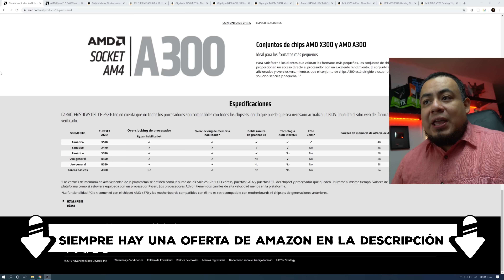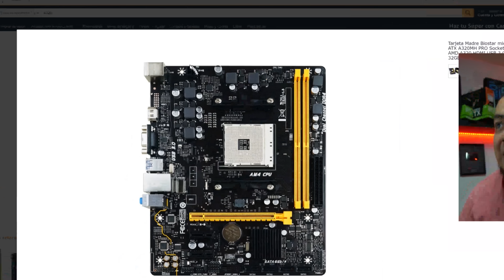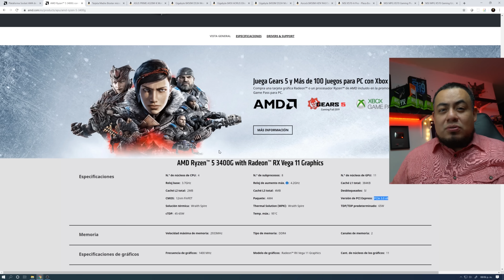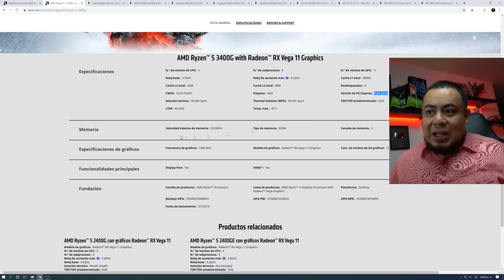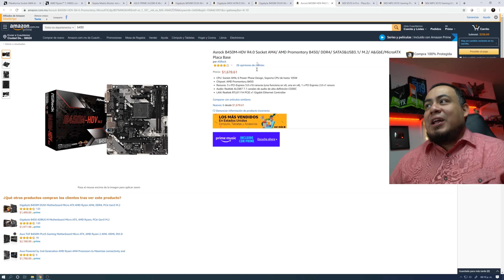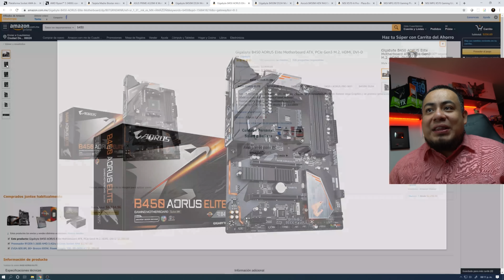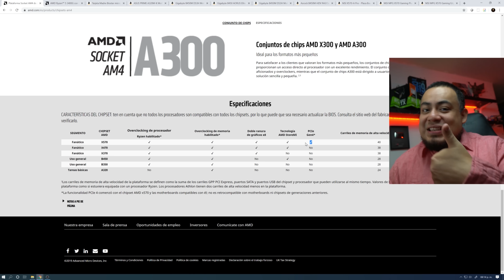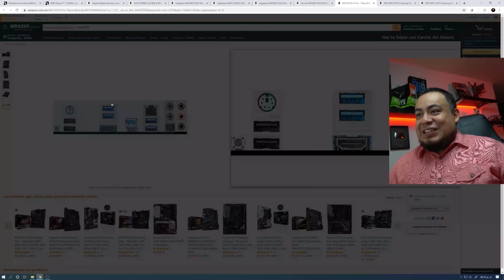¡Asi se elige una tarjeta madre de AMD, gama: entrada, media y alta 2019!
¡Juegos baratos en G2A, código: TSQD !